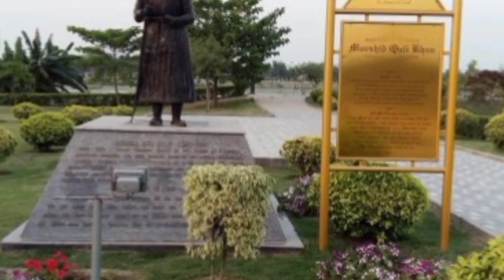হাজার দুয়াড়ি মুরশিদাবাদ : এক অদৃশ্য ভ্রমণের কাহিনী |Murshidabad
হাজার দুয়ারী মুর্শিদাবাদ ভ্রমণে আমরা প্রকৃত পক্ষ আনন্দ অনুভব করতে পারি , এখানকার প্রাচীন ইতিহাস ও ঐতিহ্য এবং স্থানীয় সংস্কৃতির মাধ্যমে । মুর্শিদাবাদের প্রাকৃতিক সৌন্দর্য এবং হাজার দুয়ারির এক বিশেষ অভিজ্ঞতা হতে এই ভ্রমন ।

hazarduari place
royal heritage
historical Architecture
hazar duari vlog
Goutam Dey

hazar diaries
historical murshidabad
cultural heritage
local cuisine
hidden gams
travel experience
hazar diaries place